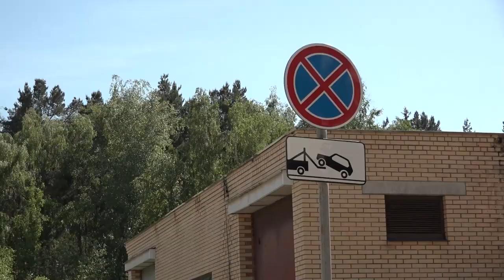По «Гусарской балладе» на велосипеде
Работа управляющей компании, состояние дорог, благоустройство и не только. Глава округа вместе с жителями объехал на велосипеде «Гусарскую балладу». Подробности в материале корреспондента ОТВ.